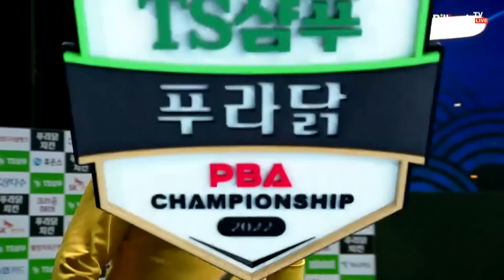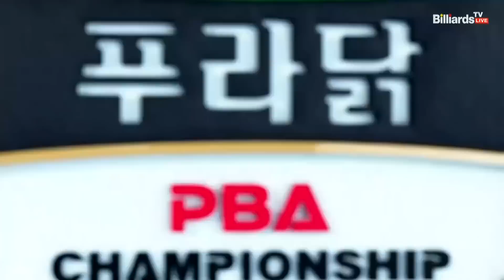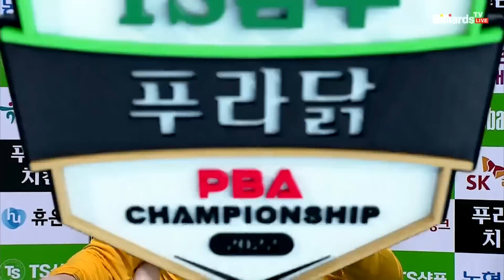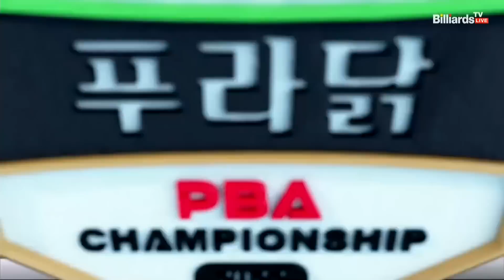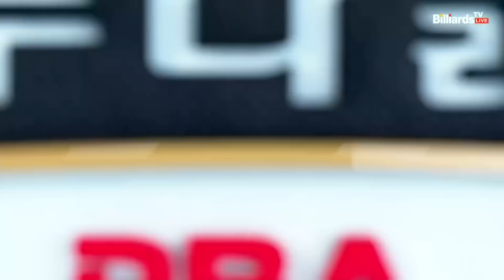쿠드롱 vs 이영천 16강 3세트[TS샴푸-푸라닭 PBA 챔피언십 2022]